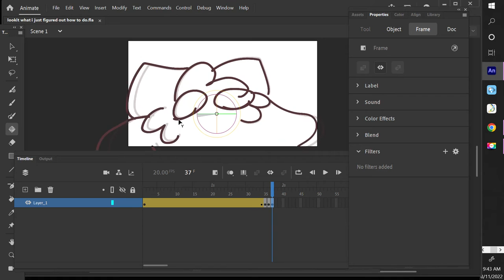look at what i just found out how to do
well it wasnt actually just now, it was yesterday i figured out but im uploading this to d a y
this is the 3D rotation tool thingy i found in adobe animate
i will probably be using it a little in other animations but this was just a test thing y
anyway
IM GOING TO MY COUSINS HOUSE NOW B y E
No skool today